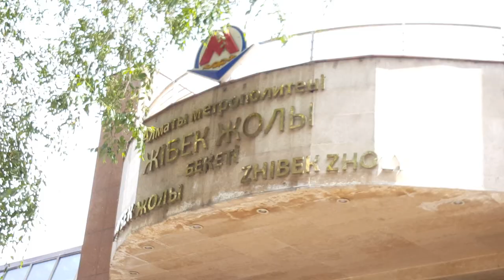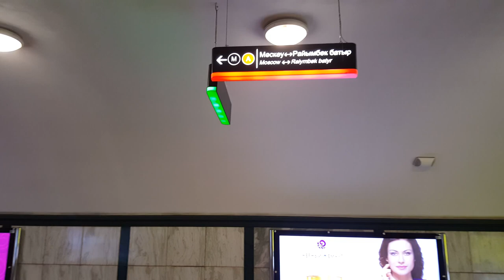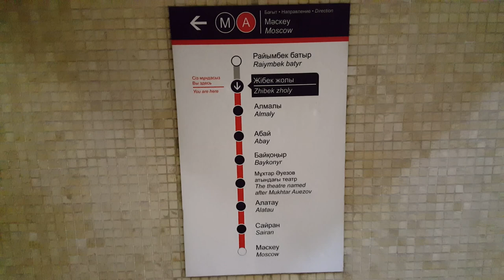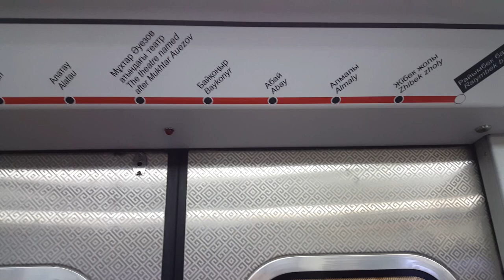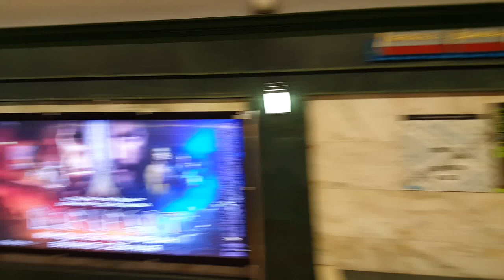Метро Алматы. Almaty Metro - 1 Minute Story NS